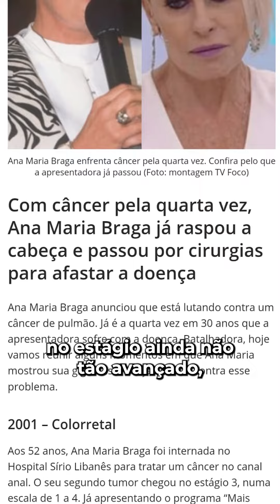🔸Ana Maria Braga teve câncer anal causado pelo HPV! e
Você é daqueles que têm preconceito de falar sobre a saúde anal? Então precisa assistir esse vídeo!